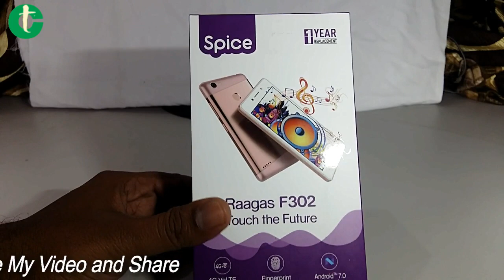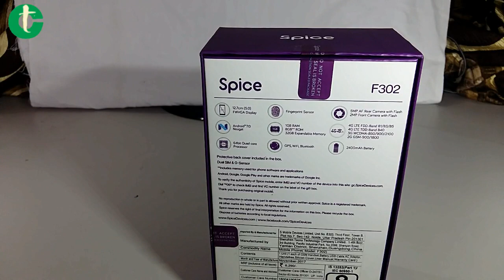Spice phone f 302 Unboxing and Review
General

Flipkart App install

Brand  Spice
Model  F302
Network  4G: Available (supports Indian bands)
3G: Available, 2G: Available
Fingerprint Sensor yes
Design
Build Material  Case: Metal
Back: Metal
Colours  Gold, Grey, Silver
Display Screen Size 5.0 inches (12.7 cm)
Performance
Storage Internal Memory 8 GB
Expandable Memory yes Up to 32 GB
Camera Main Camera
Resolution  5 MP Primary Camera
Autofocus  yes
Camera Features  Digital Zoom
Front Camera
Type  Li-ion
Network & Connectivity
Network Support
4G (supports Indian bands), 3G, 2G
VoLTE yes
SIM 1
4G Bands:
TD-LTE 2300(band 40)
FD-LTE 1800(band 3)
3G Bands:
UMTS 2100 / 900 MHz
2G Bands:
GSM 1800 / 1900 / 850 / 900 MHz
GPRS:
Available
EDGE:
Available
SIM 2
2G Bands:
Wi-Fi  yes Wi-Fi 802.11, b/g/n
Wi-Fi Features
 Mobile Hotspot
Bluetooth
 yes
GPS
 yes with A-GPS
NFC
 no No
USB Connectivity
 microUSB 2.0
Multimedia
Loudspeaker  yes
Audio Jack  3.5 mm
Special Features
Fingerprint Sensor
 yes
Fingerprint Sensor Position  Rear
Other Sensors  Accelerometer